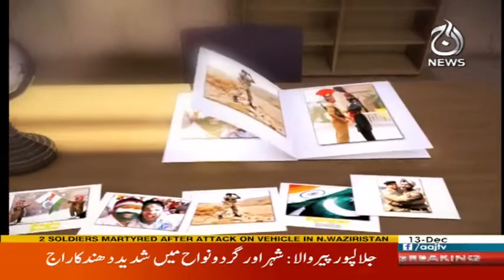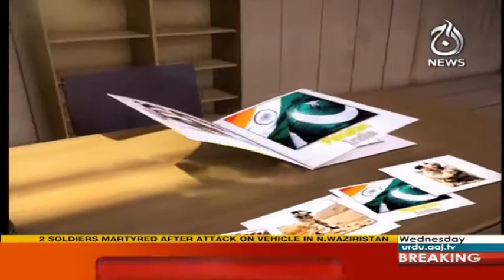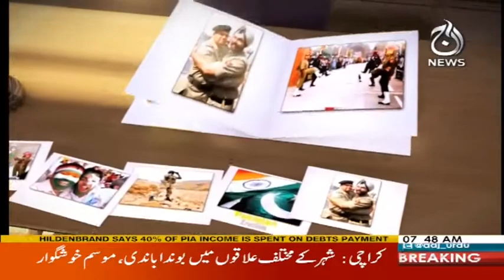Aman Brabarai Kay Saath With Imran Sultan - 13 December 2017 - Aaj News